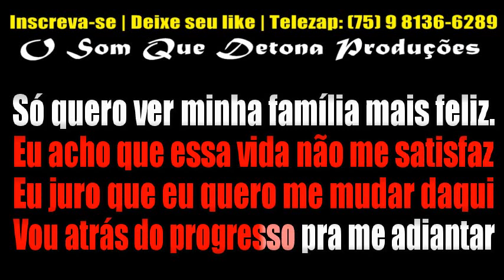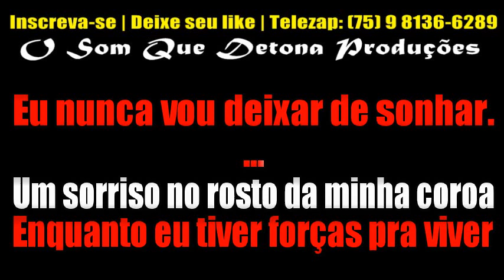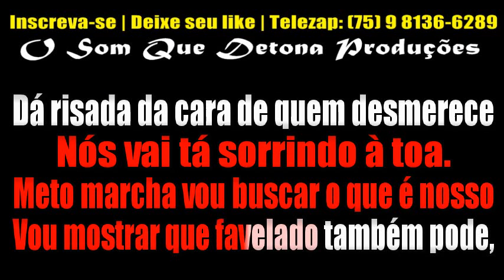KARAOKÊ DE ARROCHA - DEUS É POR NÓS (VERSÃO TOQUE DEZ)